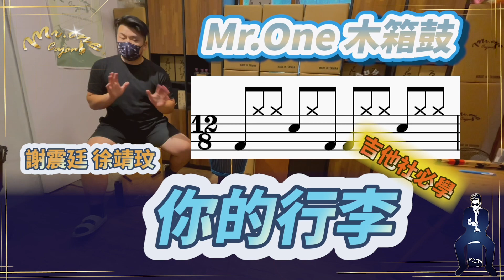#35 謝震廷 feat. 徐靖玟 你的行李 木箱鼓 Cajon 教學 Mr.One 木箱鼓 教學影片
簡單易懂 教學影片！
簡單明瞭 附上鼓譜！
歡迎留言 想學歌曲！